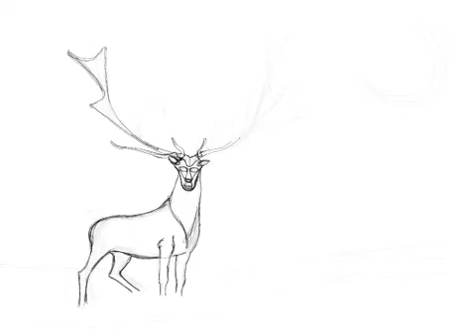Speed Painting of "The Guardian of The Mountain"